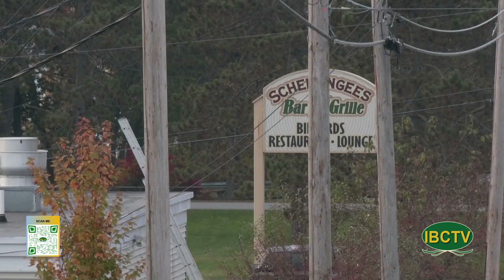News CN 10 29 2023 P2